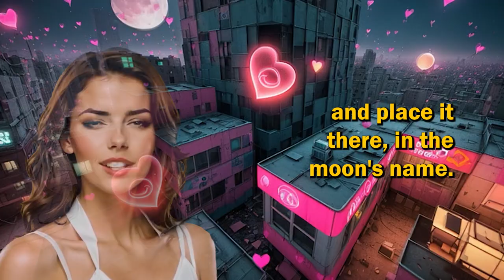Check Out This Mind-Blowing 'If Your Eyes Say Yes' Moment!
"If Your Eyes Say Yes" is a deeply emotional 💔 soul jazz track, inspired by the timeless themes of Dariush's song "Ejaze." It speaks to the power of love, longing, and devotion. This romantic slow song tells the story of a man ready to do anything for a simple 'yes' 💌 from the one he loves. With smooth jazz melodies 🎷, heartfelt lyrics, and poetic storytelling, it captures the emotional weight of love and sacrifice.

The music video beautifully visualizes this journey 🚶‍♂️✨, showing a man who's willing to move mountains ⛰️ and count every grain of sand for the love he seeks. The blend of jazz fusion 🎼 and romantic melodies 💞 creates an unforgettable listening experience.

Perfect for fans of jazz ballads 🎶, vocal jazz 🎤, and smooth jazz lovers 💆‍♀️, "If Your Eyes Say Yes" is a song that resonates with anyone who appreciates the vulnerability of love and dedication. This song will speak to your soul with its expressive tones and heartfelt message. 💫

🎧 Listen now and experience a story of love that transcends all boundaries. 🎷💖

Credits:
Songwriter/Artist: Mansoor Toorani and host of AI tools